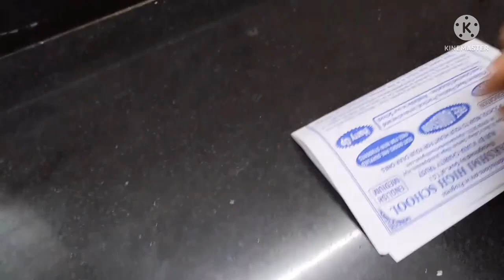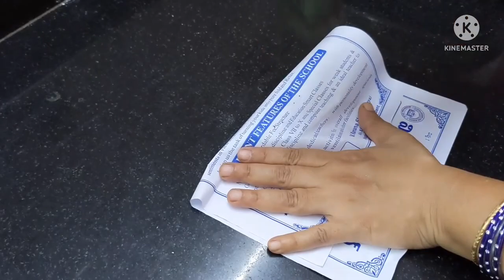దంత సమస్యలు రాకుండా, ముత్యాల్లా మెరిసిపోాయే దంతాల కొరకు Homemade Toothpowder